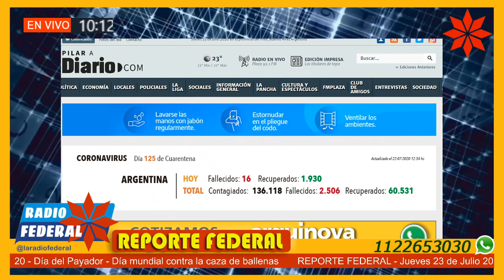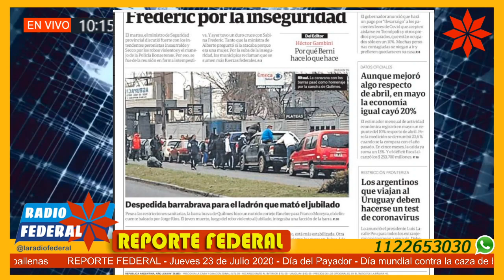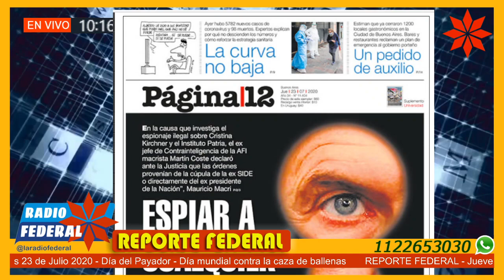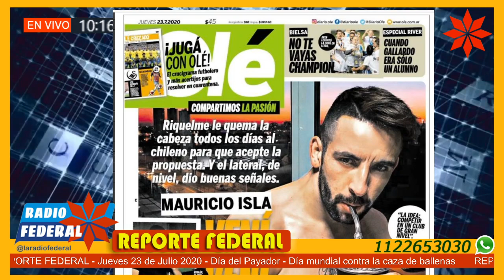Reporte Federal 23/07/20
Reporte Federal Jueves 23 de Julio 2020